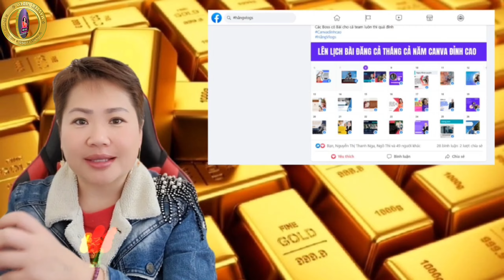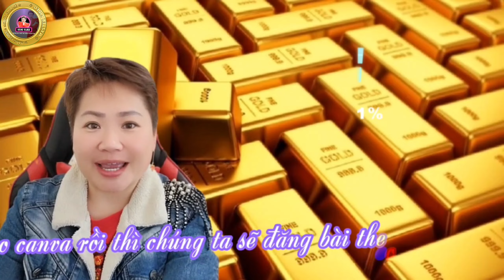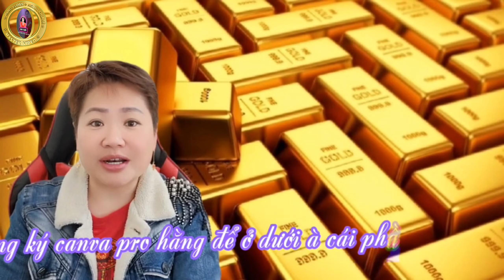Canva đã làm thay đổi cuộc đời tôi như thế nào| Hằng Vlogs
Link để sử dụng CanvaPro các Bạn nhé.
★ Để trân trọng công sức và thời gian Hằng chia sẻ những kinh nghiệm tới các bạn, các bạn có thể Donate (Ủng hộ) Hằng qua các hình thức dưới đây:

💸 Momo: 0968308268 , NGUYỄN THỊ THU HẰNG
💸 VPB 97055, NGUYỄN THỊ THU HẰNG

Trân quý tất cả tình cảm của anh em cộng đồng Youtube.
Hằng cũng rất muốn nhận những góp ý của anh chị và các bạn để bản thân phát triển hơn nữa. Trân trọng cảm ơn các bạn từ trái tim.
LIKE - SHARE - COMMENT NẾU VIDEO NÀY HỮU ÍCH NHÉ